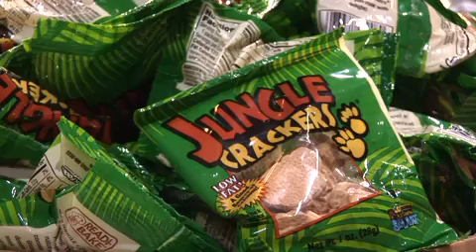Dunkin' Donuts employees help feed the hungry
Three hundred Dunkin' Donuts corporate employees came together at Mohegan Sun on Thursday to pack about 8,000 backpacks for the Connecticut Food Bank's Kids' BackPack Program.